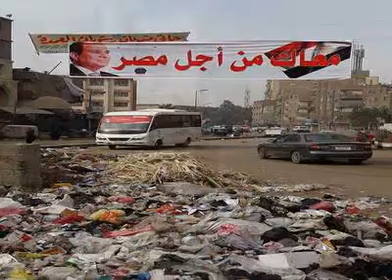International media: Covering elections and neglecting Egyptians!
The international media has talked about Egypt a lot in the past few days but at the same time they refuse to talk about the human rights violations committed by the Egyptian military or the fact that Sisi the only candidate has lead a bloody military coup, killed, imprisoned, and disappeared thousands of Egyptians!

Please check out our Facebook and Twitter and help us reach more people internationally!